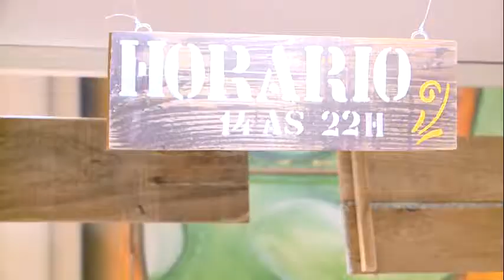RECICLE, CRIE, ECONOMIZE - Arte Madeira